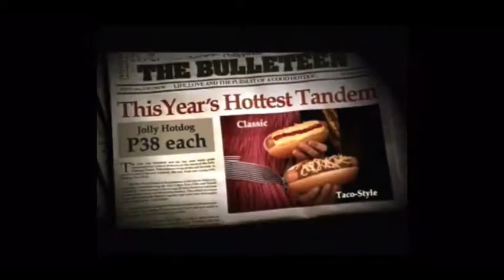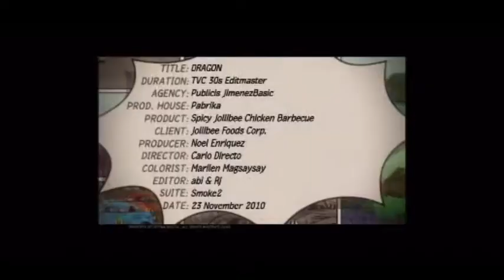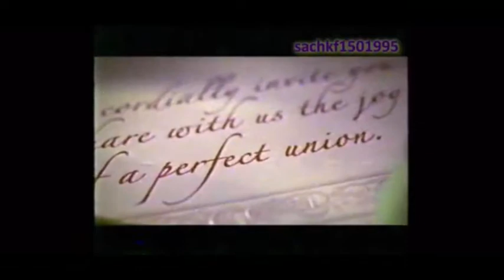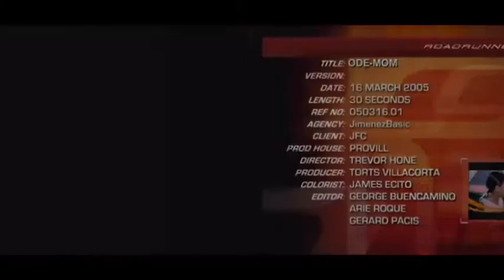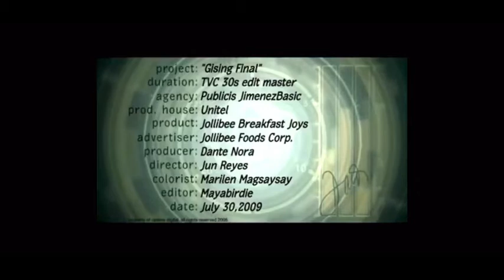Jollibee Delivery Ending Commercials Part One